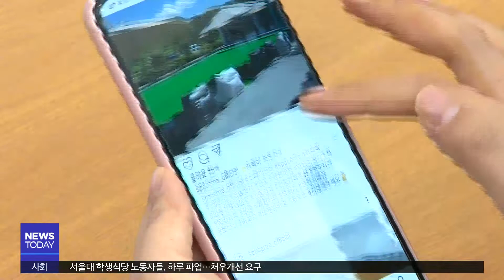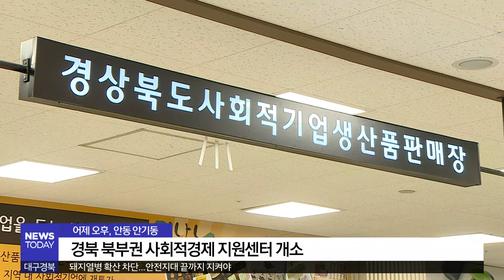[대구MBC뉴스] 경북 북부권 사회적경제 지원센터 개소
내용: 경북 북부권 사회적경제 지원센터 개소 - 엄지원 기자 (안동M)